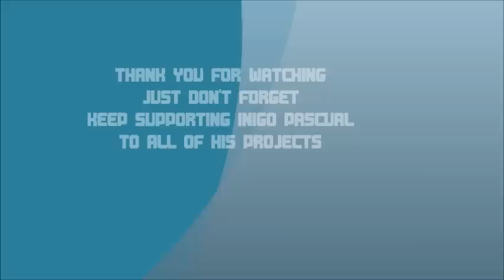INIGO PASCUAL & Dad PIOLO PASCUAL Duet 2014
from Inigo's bday last Sept2014 then Christmas Special then Asap19